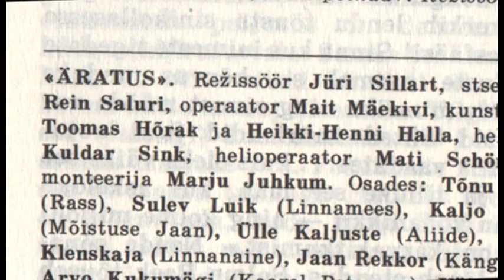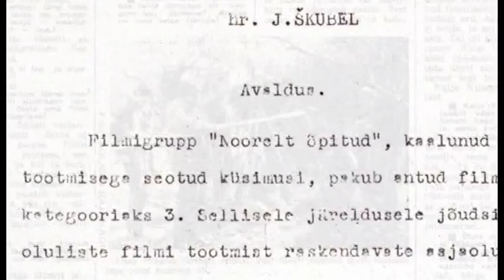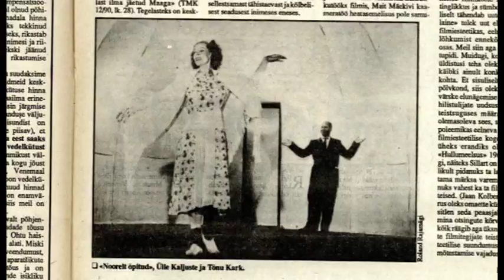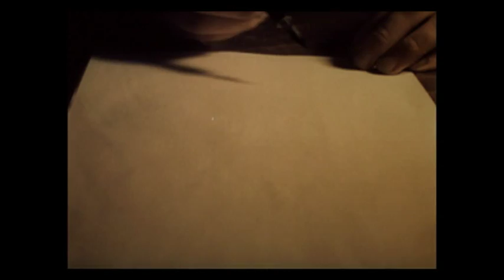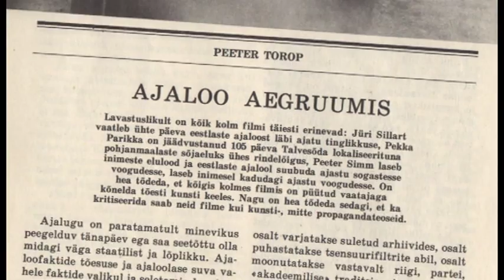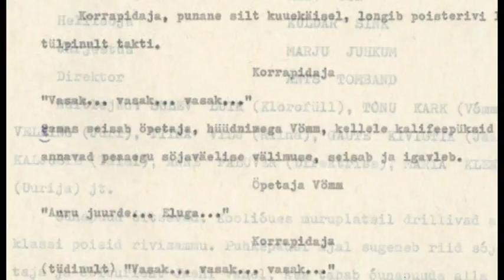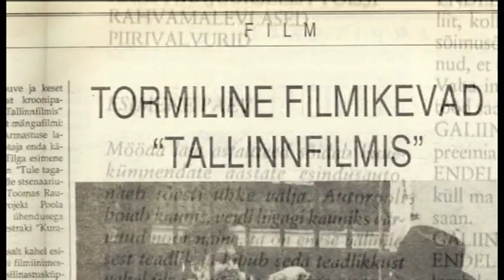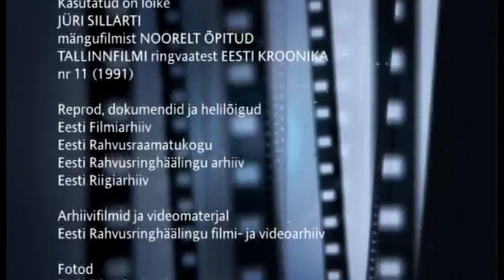Kaadris: Noorelt õpitud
Mängufilmi „Noorelt õpitud" valmimist meenutavad lavastaja Jüri Sillart (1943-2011), operaator Mait Mäekivi ja osatäitjad Gaute Kivistik, Tiina Vilu, Ülle Kaljuste ja Maria Klenskaja.